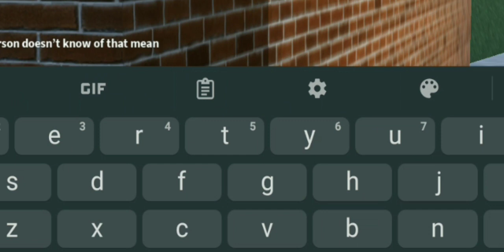Train driving from city to Supton - ROBLOX - TRAINS